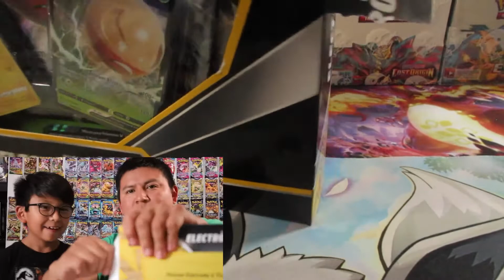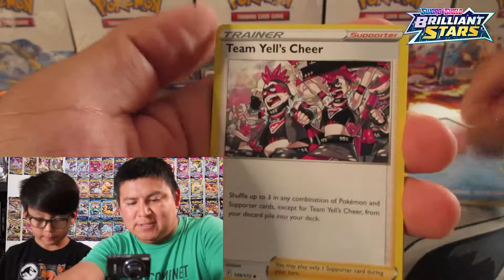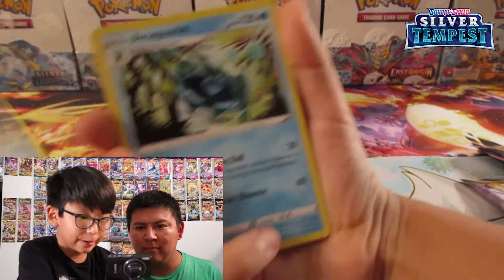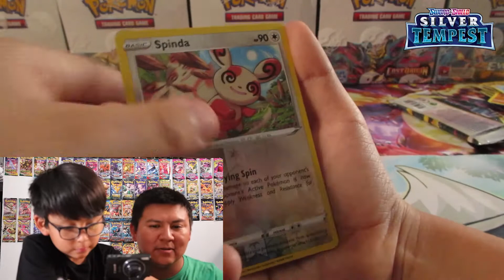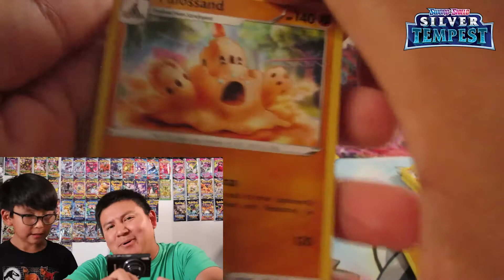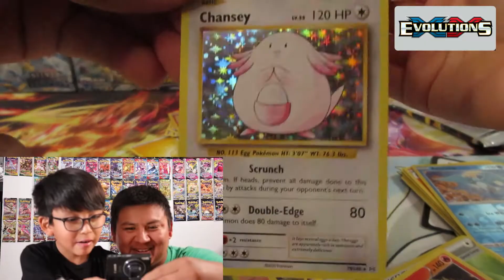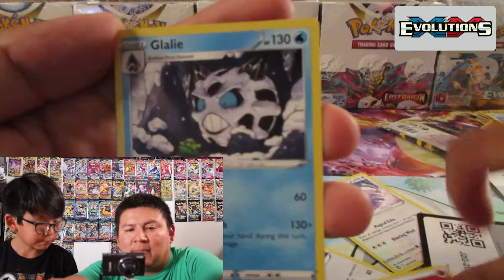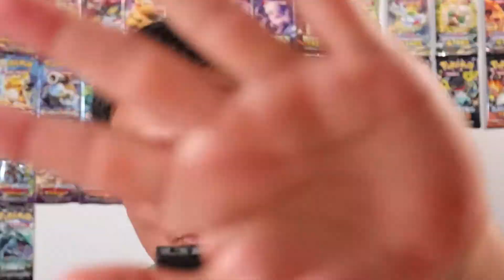We open more Silver Tempest pokemon packs!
Dynamic Duo with an iconic Origin Forme Pull!